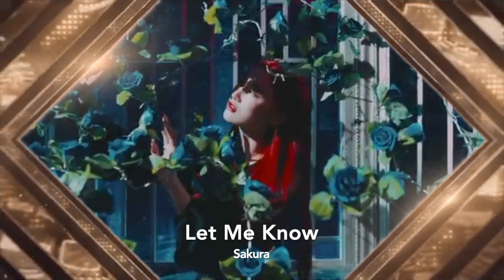The Apollos: 2022 Best Female Group Dance Nominees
Meet this year’s nominees for Best Male Solo Dance Performance